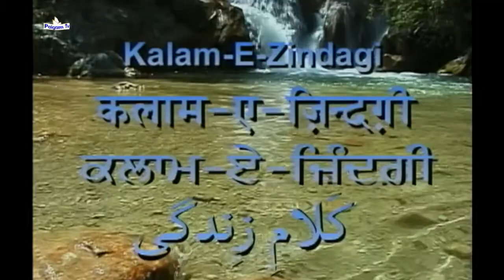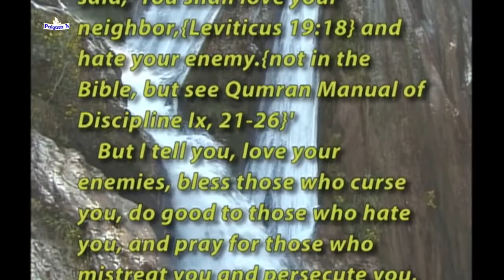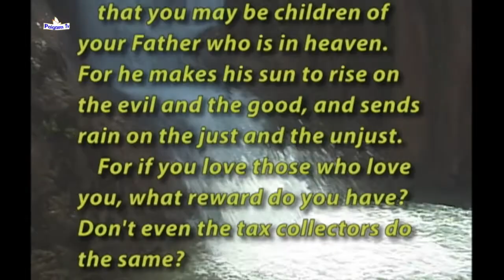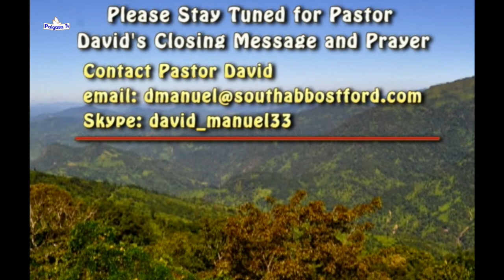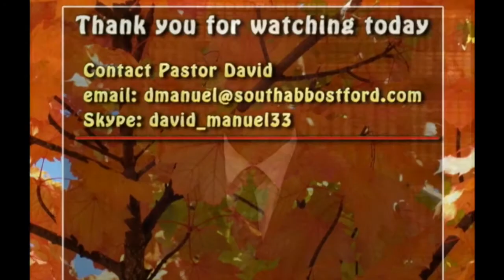Hindi-Urdu Message | Taste and See that the Lord is Good | Pastor David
Pastor David Manuel, Kalam E Zindagi
Urdu-Hindi Christian Sermon - Taste and See that the Lord is Good